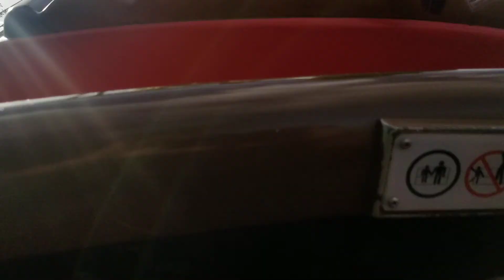The barn stormer disney